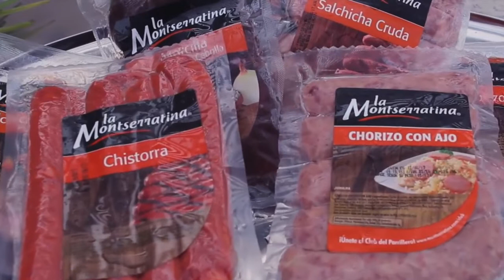Homenaje Maestros Parrilleros - Día del Parrillero 2017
Hoy, último sábado del mes de julio, celebramos el Día del Parrillero. Para eso este año queremos rendir un homenaje a estos Maestros Parrilleros que se encargan de reunir a nuestra familia para celebrar AlCalorDeLaMontserratina.